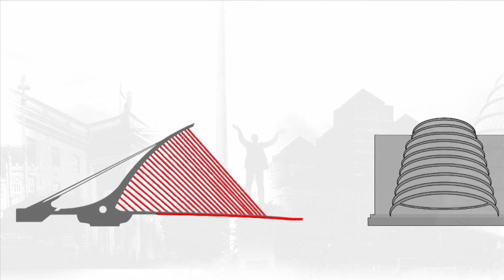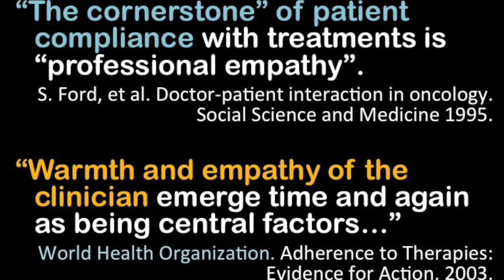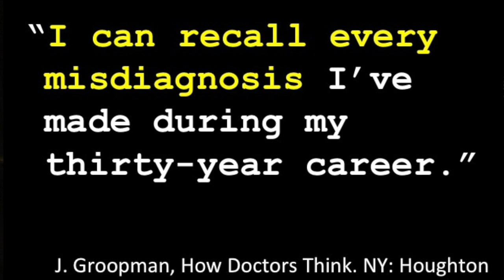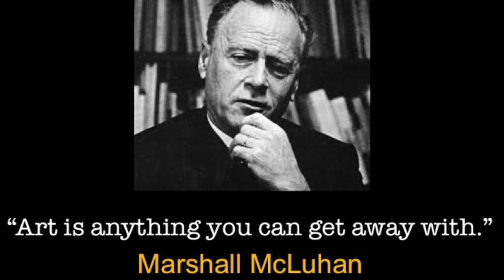Hypocritical oaths -- medicine's dirty secrets | Charlotte Blease | TEDxFulbrightDublin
Charlotte Blease is a Postdoctoral Research Fellow at University college Dublin whose focus is on cognitive science, philosophy of science and medicine.  Her talk is entitled Hypocritical Oaths -- Medicine's dirty secrets.